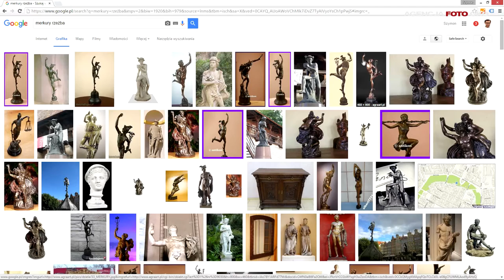Warsztaty fotograficzne z modelką, pozowanie, nawiązywanie kontaktu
Warsztaty fotograficzne dla Starogardzkiego Towarzystwa Fotograficznego 21 maja 2016